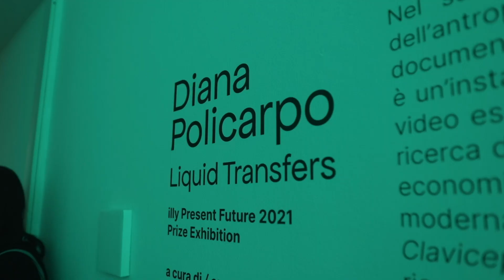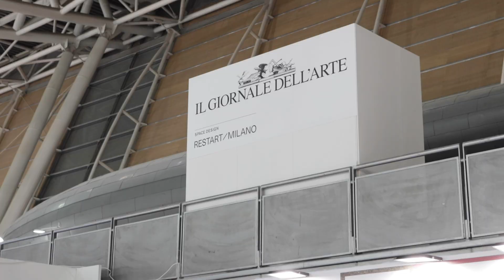Artissima2022: DAY 3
Ecco i momenti più belli dell’ultimo giorno di Artissima 2022!
Vi aspettiamo a Torino per
Here are the best moments of the last day of Artissima 2022!
We look forward to seeing you in Torino for Artissima2023